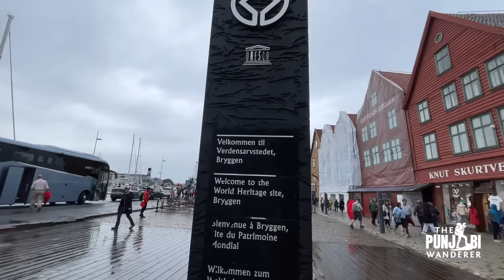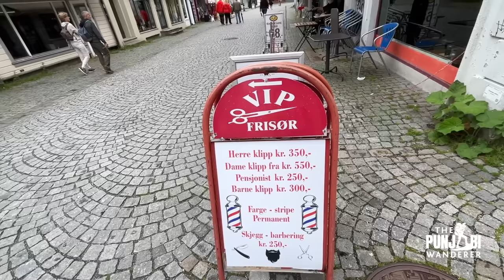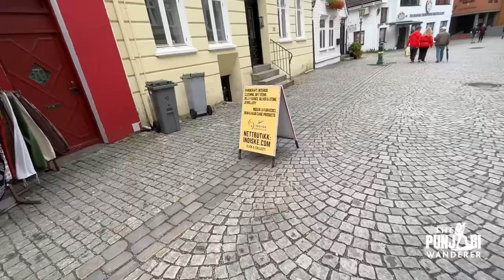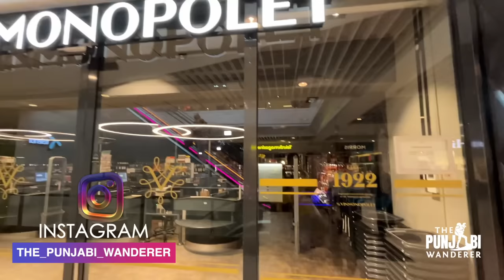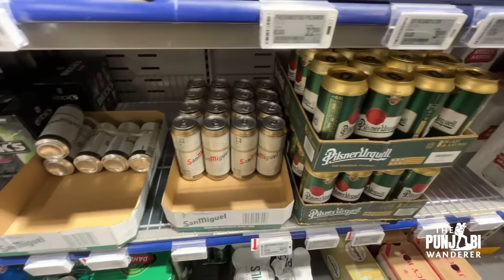How to Move to NORWAY from India ? Work VISA, Tax, Expenses & Salaries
Are you planning to move to Norway ? and want to know how expensive it is to live here, how much are the taxes and how much are the salaries ? THen this vlog is for you. I was in Bergen Norway where I met @TheMuscularTourist and I asked him about all the things including work visa and work permit.

*For International travels I am using Fi debit card.

Support / Fund my travels:
UPI  devangsethi@fbl